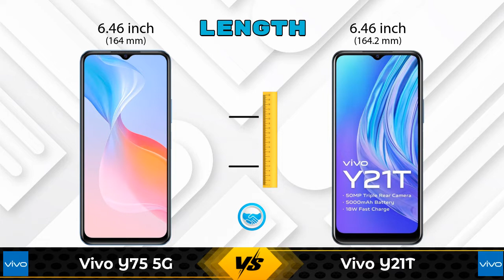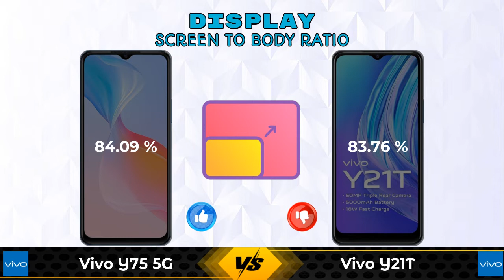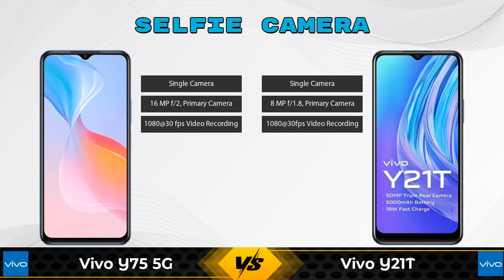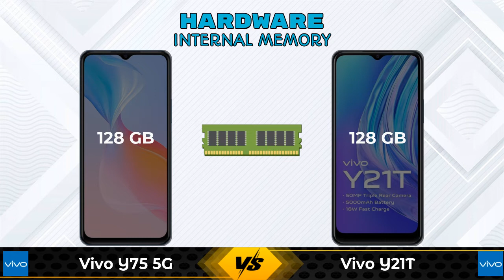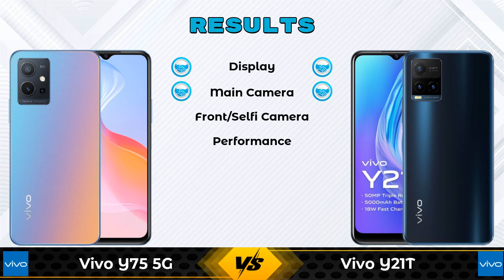Vivo Y75 5G Vs Vivo Y21T | Vivo Y21T Vs Vivo Y75 5G - Full Comparison [Full Specifications]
In this Video we are Comparing Vivo Y75 5G Vs Vivo Y21T with [Full Specifications].

Variant Details:
8 GB / 128 GB - 21990

Variant Details:
4 GB / 128 GB - 16490

Vivo Y75 5G Vs Vivo Y21T full specifications
Vivo Y21T Vs Vivo Y75 5G full specifications
Vivo Y75 5G Vs Vivo Y21T comparison
Vivo Y21T Vs Vivo Y75 5G comparison

Other Compitior Phone with Similar Price Range :

Vivo V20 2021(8 GB / 128 GB) - 22990 , Release Date :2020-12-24